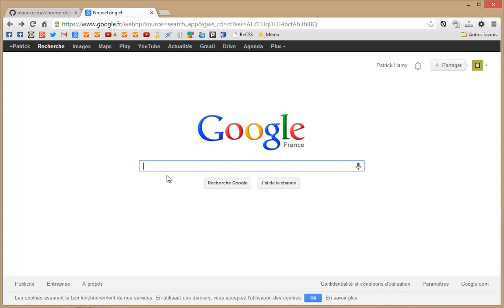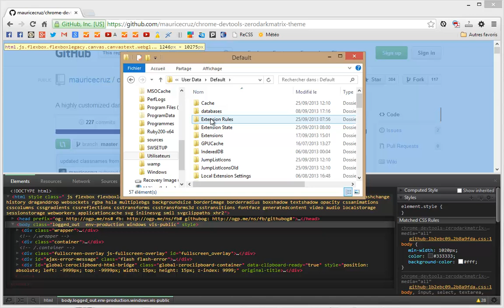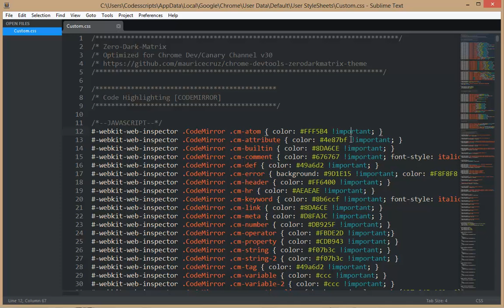Tutoriel vidéo Google Chrome : Customiser l'inspecteur d'éléments